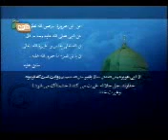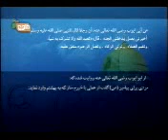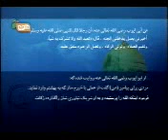سالروز رحلت امام خمینی در تلویزیون طلوع / حجت الاسلام سیدجعفرعادلی حسینی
جهاد فرهنگی، تلاشی برای نگهبانی از فرامین الهی، عواطف انسانی و آرمان¬های اجتماعی و سلامت عقل و اندیشه¬ی جامعه¬ی بشری مرز نمی¬شناسد و محدود به مرزهای جغرافیا و منطقه خاص نیست، بلکه کوششی با انگیزه معنوی برای تحول فکری، اخلاقی در سراسر جهان است.
لذا به منظور ترويج ارزش¬هاي ديني و ملی، یاد بود از کارنامه¬های پیشکسوتان، مشاهیر و مفاخر گذشته و حال افغانستان و جهان، یوتیوپ جهاد فرهنگی تشكيل شده که با ايجاد تعامل و ارتباط در برگزاري برنامه¬هاي جامع علمی، فرهنگي و سیاسی، از ظرفيت¬هاي موجود در اين حوزه استفاده شود.